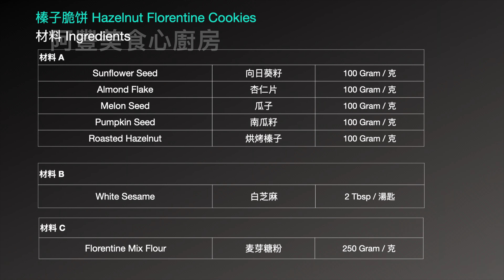Hazelnut Florentine Cookies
榛子脆饼 Hazelnut Florentine Cookies

Ingredients:
材料 A
Sunflower Seed 向日葵籽 100 Gram / 克
Almond Flake 杏仁片 100 Gram / 克
Melon Seed 瓜子 100 Gram / 克
Pumpkin Seed 南瓜籽 100 Gram / 克
Roasted Hazelnut 烘烤榛子 100 Gram / 克

材料 B
White Sesame 白芝麻 2 Tbsp / 湯匙

材料 C
Florentine Mix Flour 麦芽糖粉 250 Gram / 克